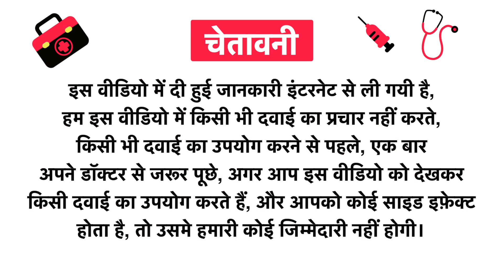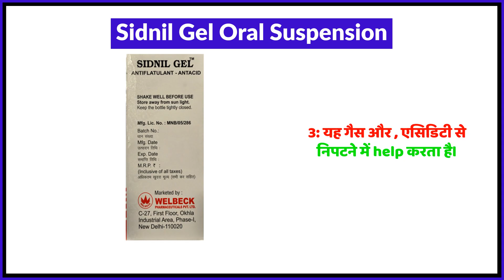Sidnil Gel Oral Suspension Uses in Hindi | Side Effects | Review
Sidnil Gel Oral Suspension Uses in Hindi | Benefits | Side Effects | Dose